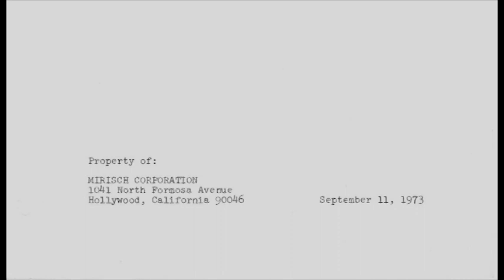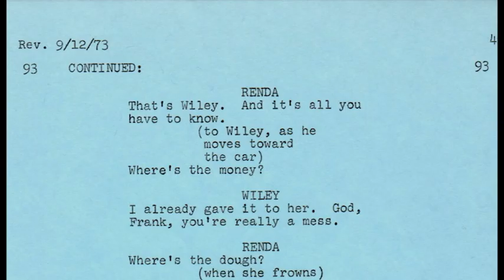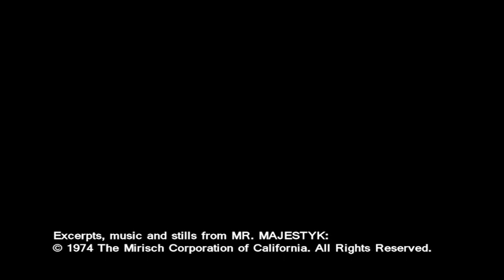Lee Purcell on "Mr. Majestyk"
Interview with actress Lee Purcell on her contribution in "Mr. Majestyk" (1974) directed by Richard Fleischer.